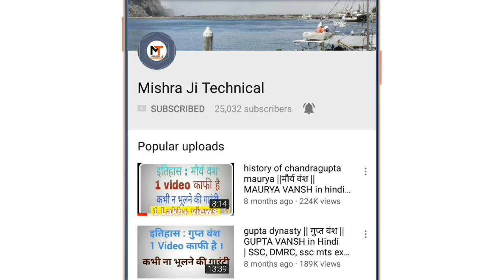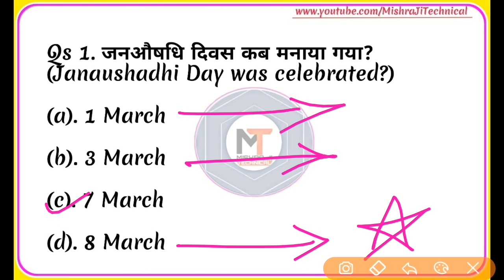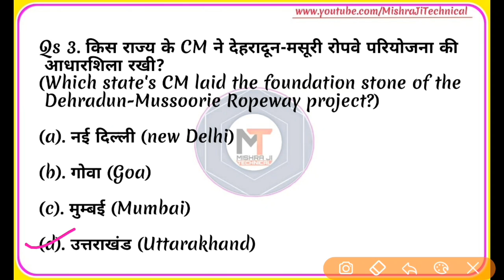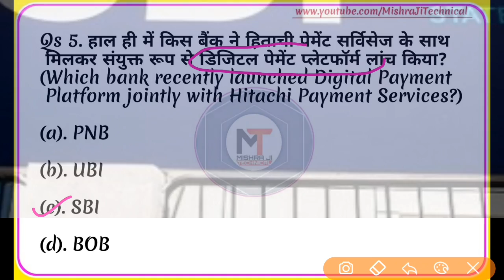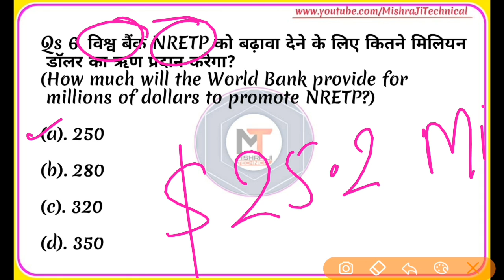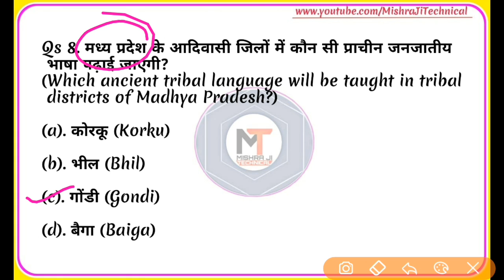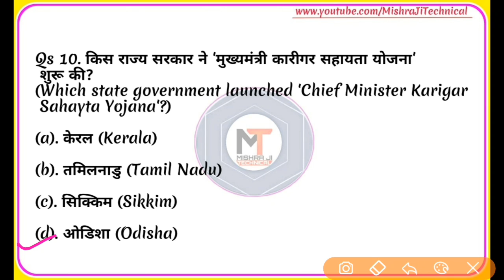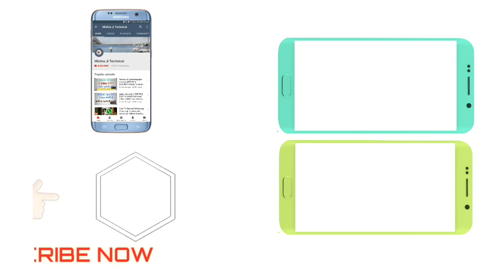8 March 2019 Current Affairs | हिंदी + English | Today Current Affairs| Daily Current Affairs,【#167】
8 march Current Affairs, Current Affairs in hindi,Current Affairs in English, 8 मार्च ,8 march, 8 march 2019, today current affairs, Daily Current affairs, 8 march 2019 current affairs

We Provide :-
8 March Current Affairs,
8 March 2019 Current Affairs,
8 March 2019,